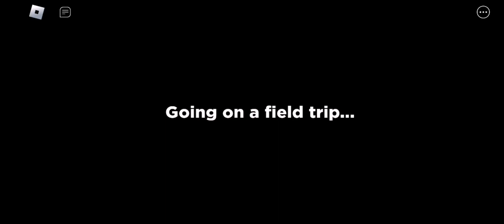Playing Rainbow Friends Chapter 1.